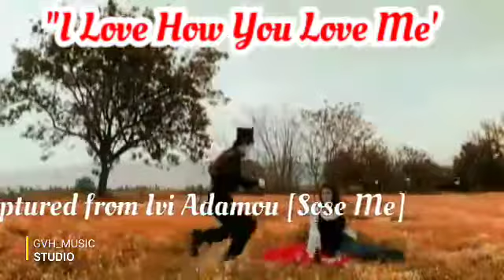I Love How You Love Me (Cover by : Stella3612)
GVH_Official Proudly Present :  Valentine's Solo/Duet Singing Competitionm2020,
Taken From Audition Stage ,  "I Love How You Love Me", Performed by : @Stella3612, Original Song by : Bobby Vinton